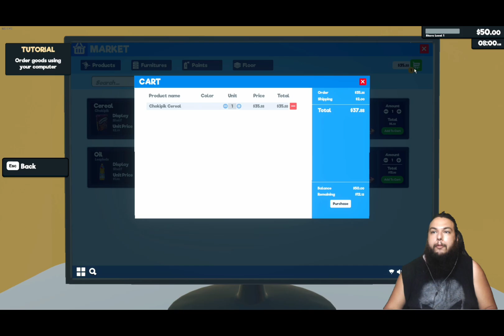Welp...I Now Own A Supermarket...Help Me!!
Well Dang, Now I Own A Supermarket, IDK How I Got Here Buuuut Heck Let's Give It A Try! Come On In And Buy My Stuffs!